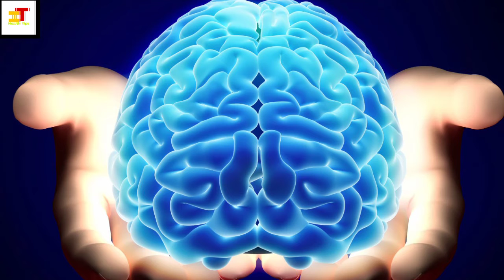अगर आप चाहते हो अपने दिमाग को मजबूत बनाना तो अपनाएं यह घरेलू उपाय।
title:-अगर आप चाहते हो अपने दिमाग को मजबूत बनाना तो यह घरेलू उपाय।